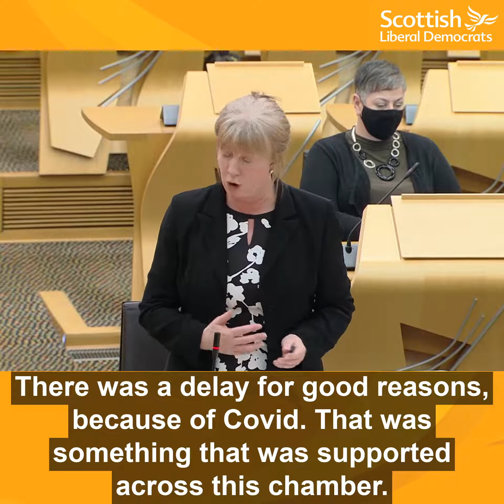Fire Alarm programme, prime example of Scot Gov's inability to deliver